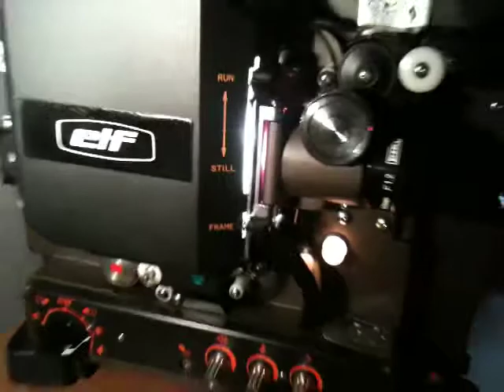Elf NT-1 16mm Projector Demo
Showing an EIKI/ELF NT-1 16mm Projector, the film playing is "Discovering the Music of India"